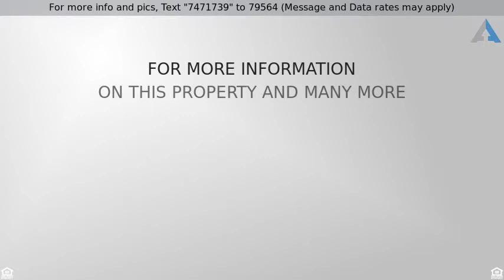Priced at $184,900 - 627 Veryfine Drive, Fountain Inn, SC 29644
Renovated Single Level Living With a POND!

This is the one you’ve been waiting for! Renovated single level 4 bed 2 bath split floor plan with a POND! Enter through the spacious rocking chair front porch to this amazing home. Custom chair railings, craftsman style moldings on doors and windows, hardwood laminate floors throughout, and vaulted ceilings add to the character of this home. The Chef’s dream kitchen features New cabinets, granite countertops, 5 burner gas range, refrigerator, dishwasher, microwave, and custom light fixture. Spend time entertaining family and friends with the open concept kitchen/great room that opens up to the beautiful outdoor oasis with an Oversized deck for entertaining, Pergola, Fire Pit and Pond - already stocked with fish! The master suite includes a walk-in closet, new vanities, heated tile floors, garden tub and custom tiled shower. Additional features include:  “Ring” Doorbell Camera, Cabinets and counters in garage, Partial fenced yard, Upgraded Fan vents in Bathrooms, New windows with reflective glass for extra energy efficiency, Shed, Pond fed water pump by the pond, New attic insulation, storm door, and more.  Write your offer today!